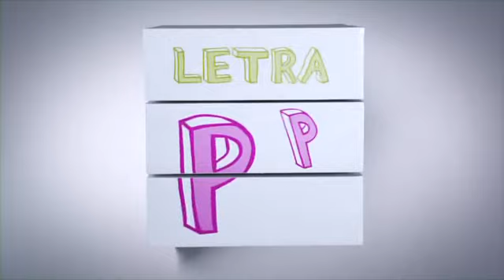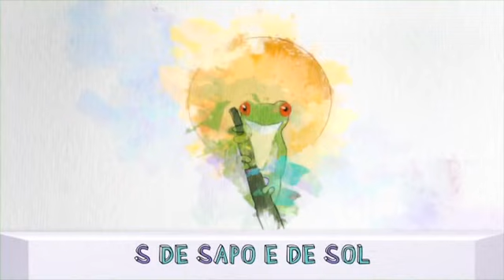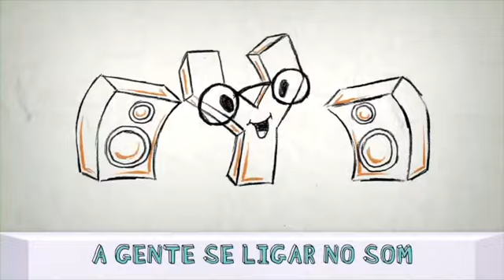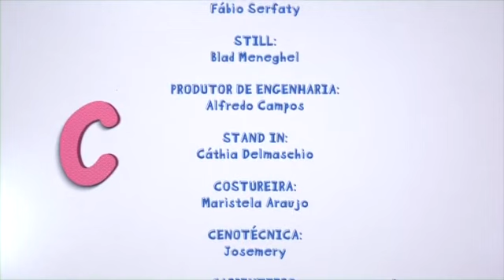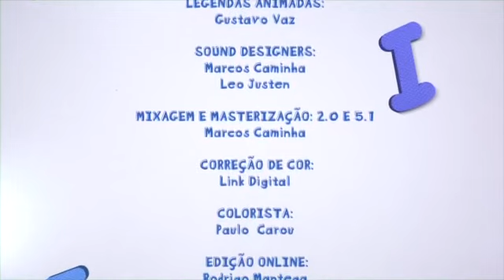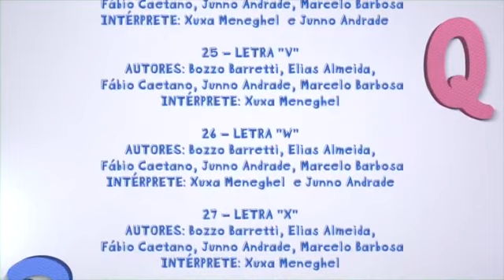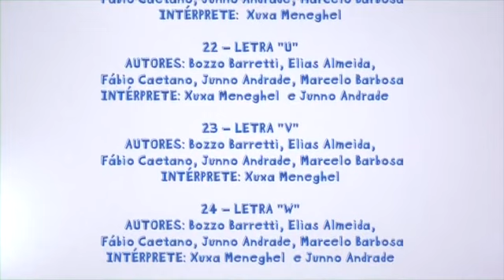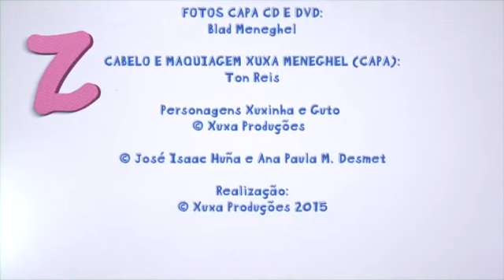XSPB 13 (ABC do XSPB) - Completo